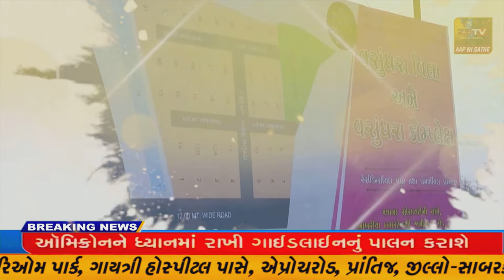ભરૂચ લોકસભાના સાંસદ મનસુખભાઇ વસાવા આજે સભામાં પ્રધાનમંત્રી ગ્રામ સડક યોજના સંબંધિત પ્રશ્નો ઉઠાવ્યા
ભરૂચ લોકસભાના સાંસદ મનસુખભાઇ વસાવા આજે સભામાં પ્રધાનમંત્રી ગ્રામ સડક યોજના સંબંધિત પ્રશ્નો ઉઠાવ્યા//ZSTVNEWS//